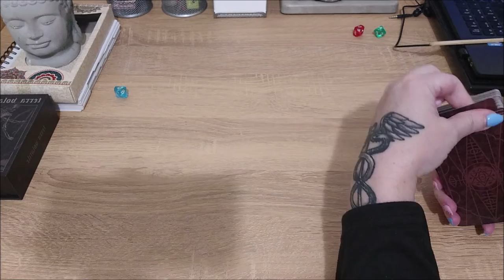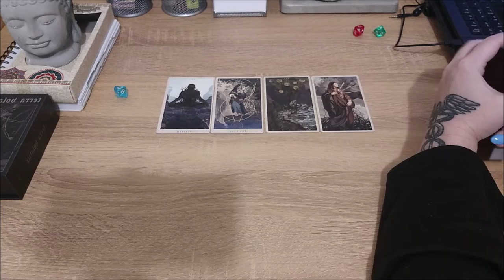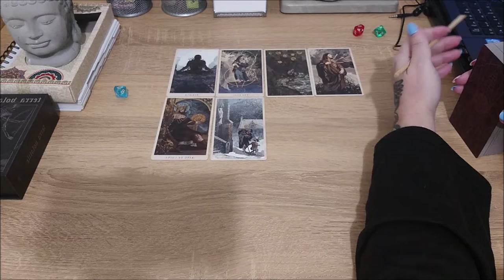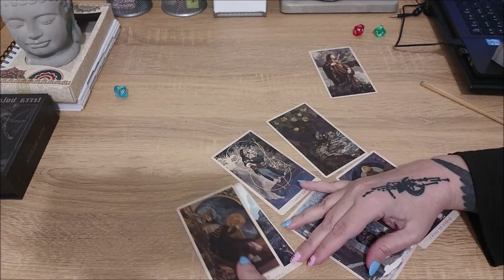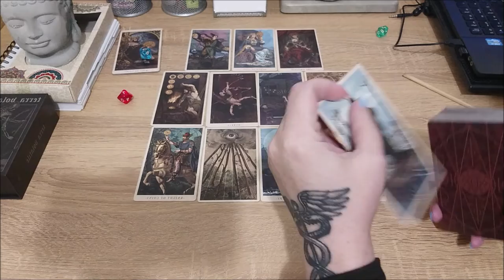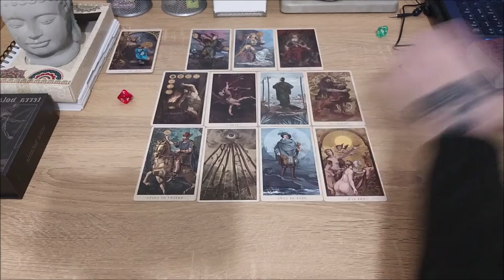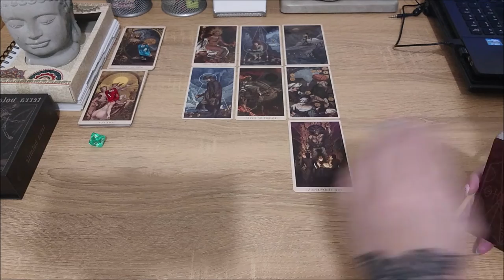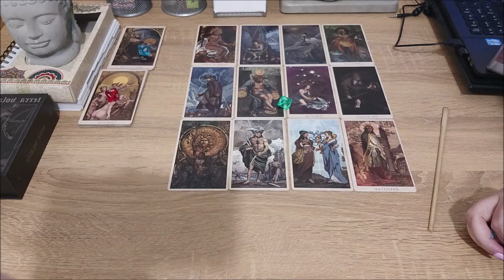Расскажите мне, что у вас на душе?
Тайм коды:
00:00 - вступление
01:39 - голубой камешек
27:47 - красный камешек
46:21 - зеленый камешек